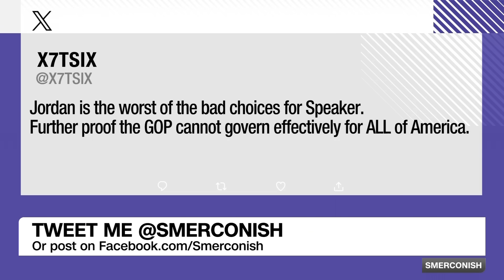Why Gaetz doesn't regret ousting McCarthy, even amid Israel-Hamas conflict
CNN’s Michael Smerconish speaks with Congressman Matt Gaetz about his vote for Rep. Jim Jordan for Speaker of the House.